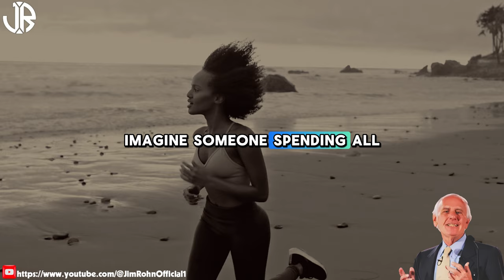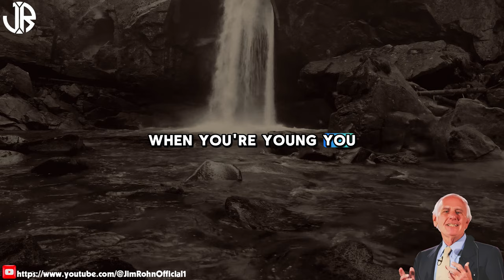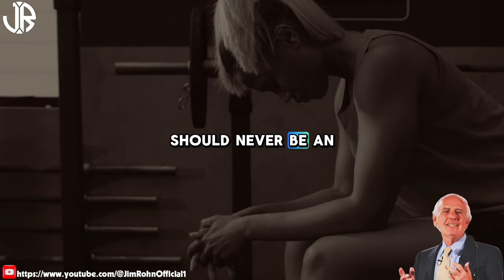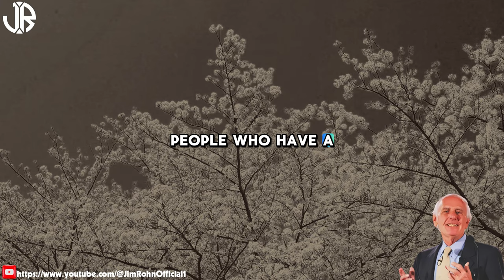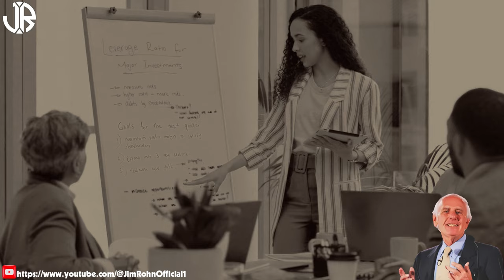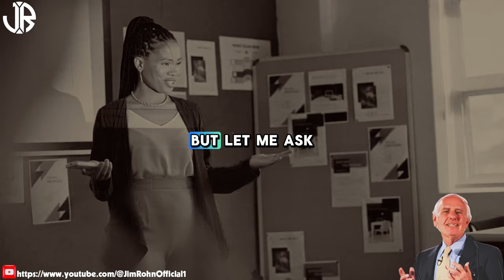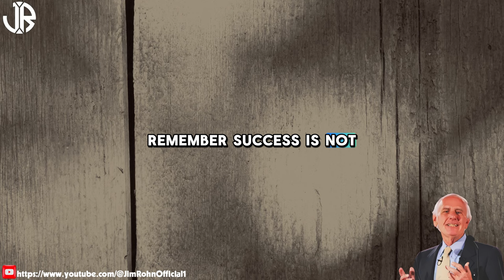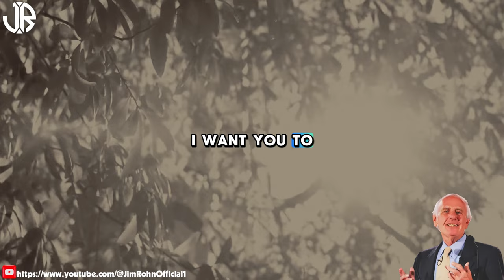5 Basic Foundations of Life | The Best Motivational Speech Compilation Jim Rohn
▶Title: 5 Basic Foundations of Life | The Best Motivational Speech Compilation Jim Rohn